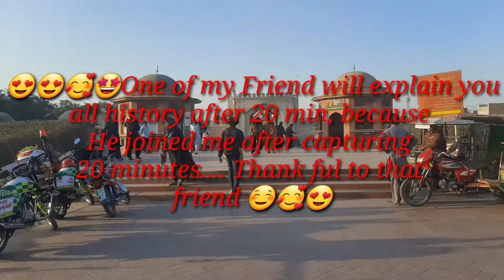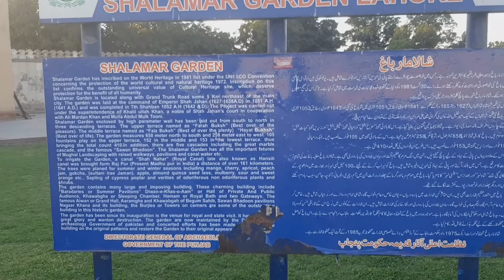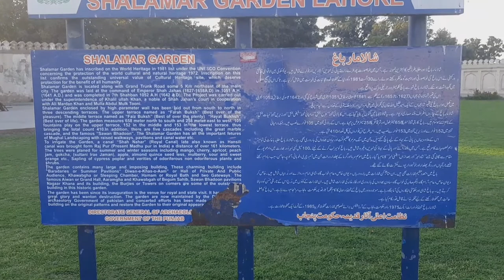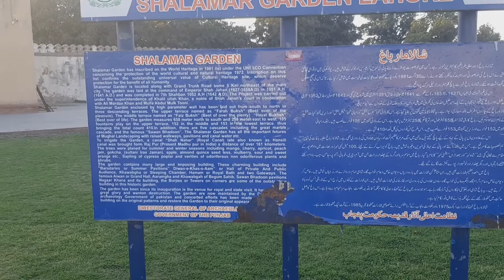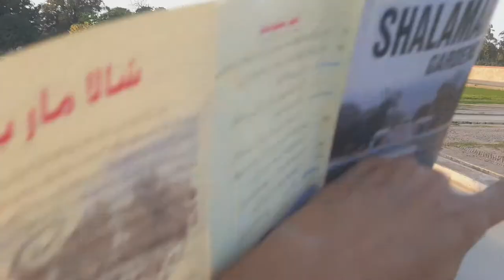Vlog... Shalimar Bagh.... historicalplace... Mughalia Architecture... by RNR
The Shalimar Gardens, constructed by Shah Jahan in 1641-2 is a Mughal garden, layering Persian influences over medieval Islamic garden traditions, and bearing witness to the apogee of Mughal artistic expression. The Mughal garden is characterized by enclosing walls, a rectilinear layout of paths and features, and large expanses of flowing water. The Shalimar Gardens cover 16 hectares, and is arranged in three terraces descending from the south to the north. The regular plan, enclosed by a crenellated wall of red sandstone, disposes square beds on the upper and lower terraces and elongated blocks on the narrower, intermediate terrace; within, elegant pavilions balance harmoniously arranged poplar and cypress trees, reflected in the vast basins of water.
My face book page id